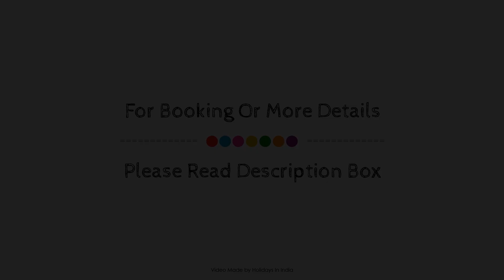Barefoot At Havelock-Havelock Island, Andaman and Nicobar Islands, India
About Property:
Barefoot At Havelock-Havelock Island is perfectly located for both business and leisure guests in Andaman and Nicobar Islands. Offering a variety of facilities and services, the hotel provides all you need for a good night's sleep. Facilities like 24-hour security, taxi service, ticket service, 24-hour front desk, luggage storage are readily available for you to enjoy. Guestrooms are designed to provide an optimal level of comfort with welcoming decor and some offering convenient amenities like additional bathroom, additional toilet, complimentary instant coffee, complimentary tea, free welcome drink. Take a break from a long day and make use of watersports equipment rentals, spa, garden, water sports (motorized), games room. Barefoot At Havelock-Havelock Island combines warm hospitality with a lovely ambiance to make your stay in Andaman and Nicobar Islands unforgettable.
Searching For
1. Barefoot At Havelock-Havelock Island - Andaman and Nicobar Islands
2. Barefoot At Havelock-Havelock Island - Andaman and Nicobar Islands Virtual Tour
3. Barefoot At Havelock-Havelock Island - Andaman and Nicobar Islands Rooms
4. Barefoot At Havelock-Havelock Island - Andaman and Nicobar Islands Amenities
5. Barefoot At Havelock-Havelock Island - Andaman and Nicobar Islands Videos
6. Barefoot At Havelock-Havelock Island - Andaman and Nicobar Islands Offers
7. Barefoot At Havelock-Havelock Island - Andaman and Nicobar Islands Deals
Audio Credit:
Track Title: Reasons To Hope
Artist: Reed Mathis